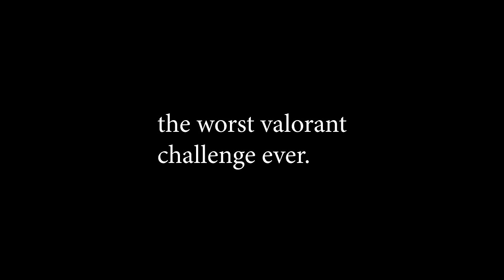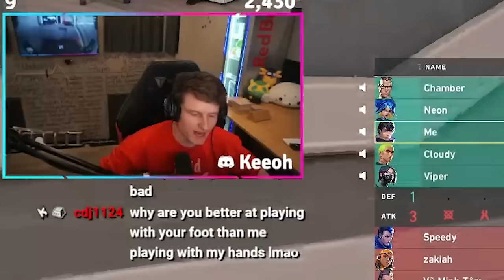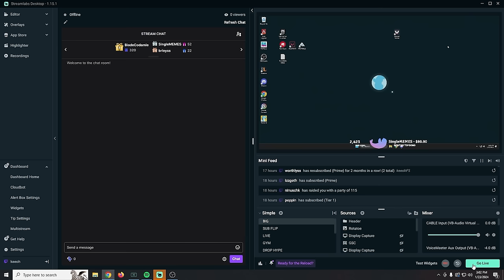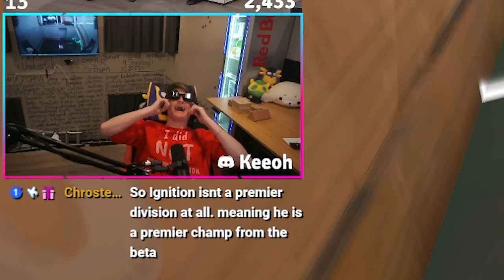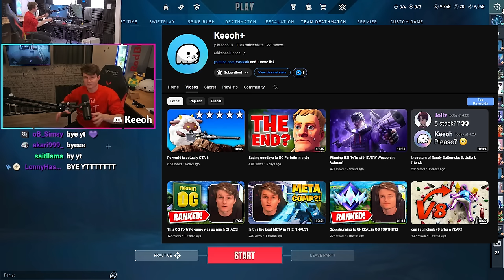the WORST Valorant Challenge...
thumbs up for PAIN